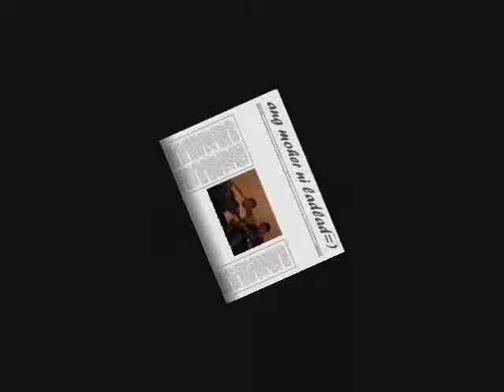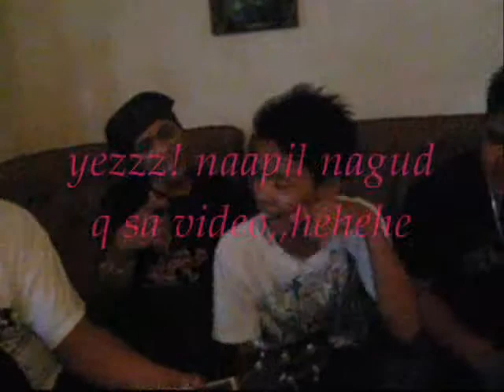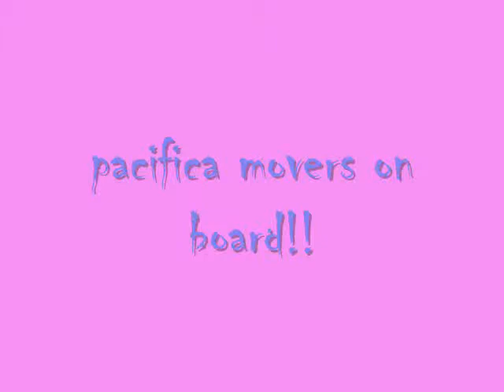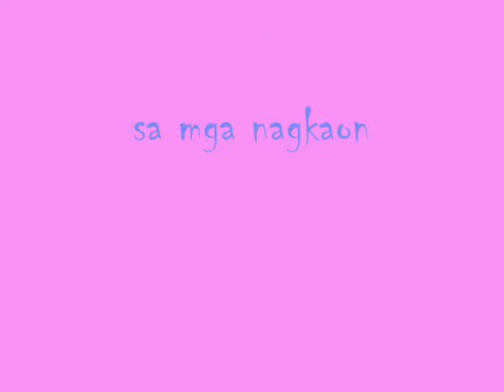paka movers(dhize)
collection sa mag songs n NEXIE